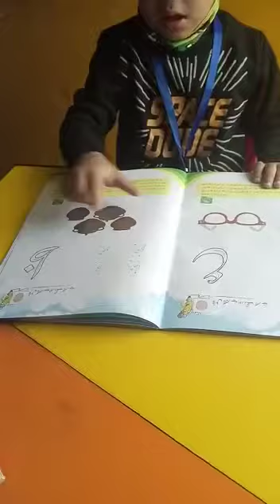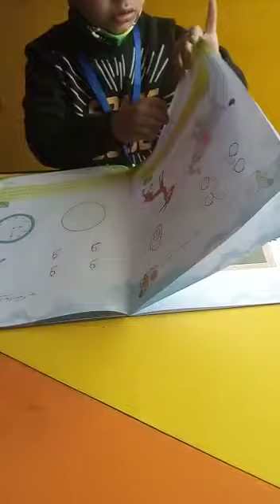Urdu reading/Husnain Malik/Pre-Nursery/WOODS.